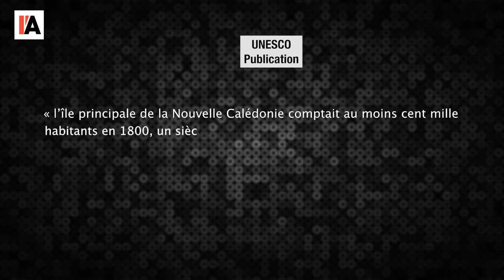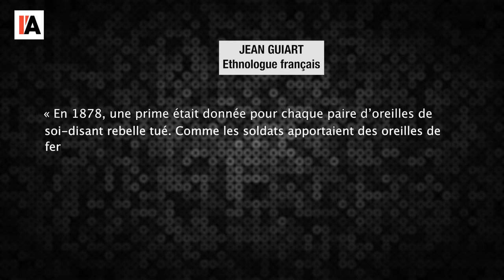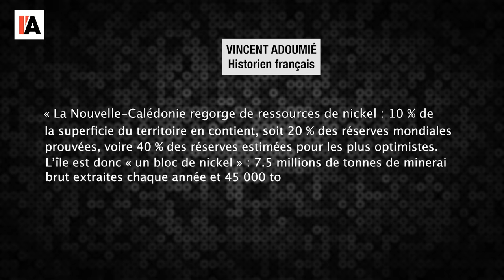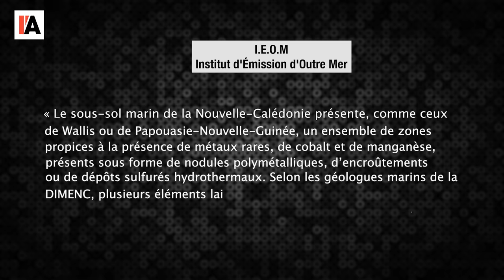Révoltes en Kanaky - Le Monde vu d'en Bas - n°132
Pour aller plus loin :
- Saïd Bouamama, L’œuvre négative du colonialisme français en Kanaky ; une
tentative de génocide par substitution, consultable sur mon blog :
- Institut d’Emission Outre-Mer, L’économie bleue en Nouvelle Calédonie, Un
levier de croissance à actionner, Note expresse n° 185, mars 2016,